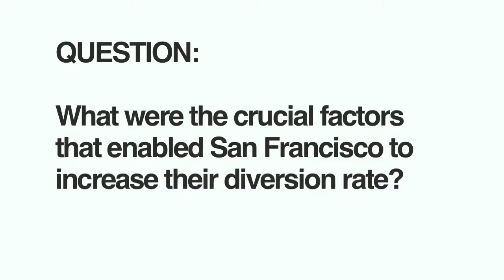Factors that enabled San Francisco's increased waste diversion rate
Dr. Luis Diaz, Dr. Mike Biddle, and Dave McCarthy talk about San Francisco's high waste diversion rates.
Moderated by Jill Boughton
Source: Working together to solve the global waste challenge